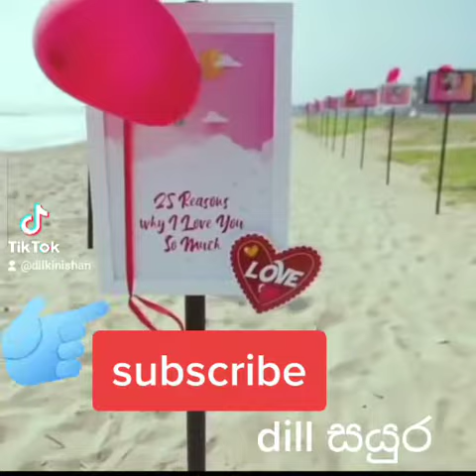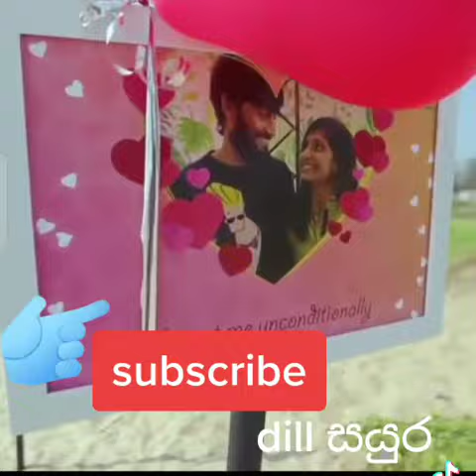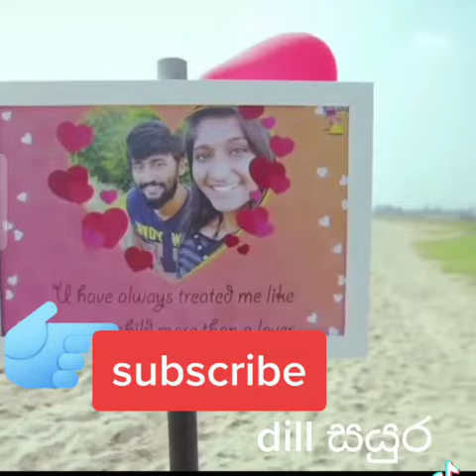කෙල්ල කොල්ලට දෙන සප්‍රයිස් එක..